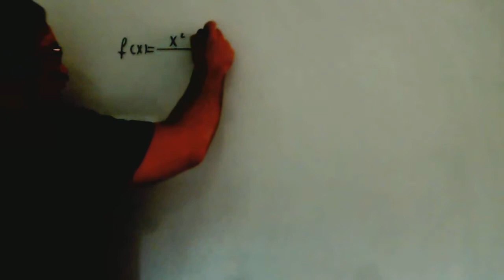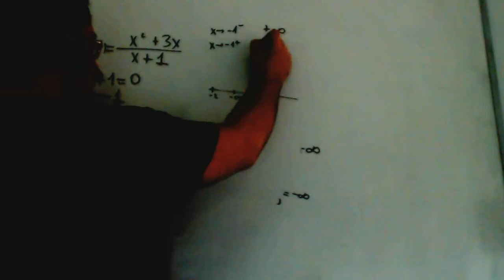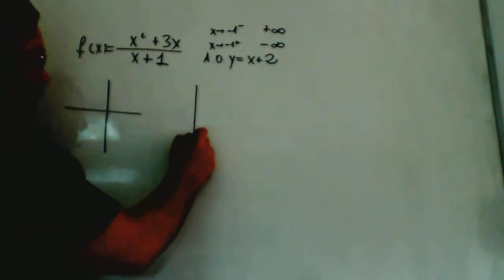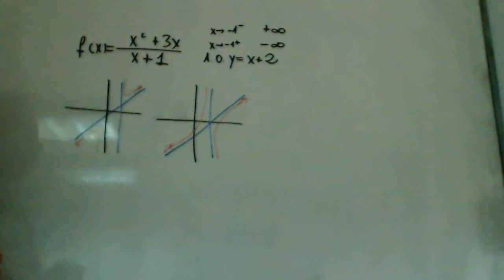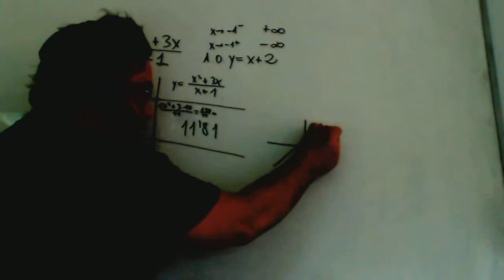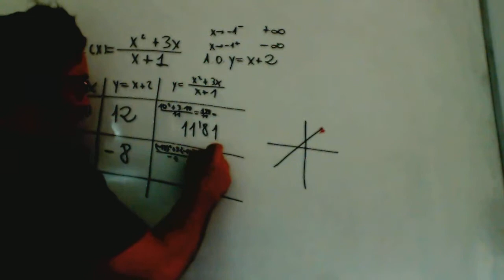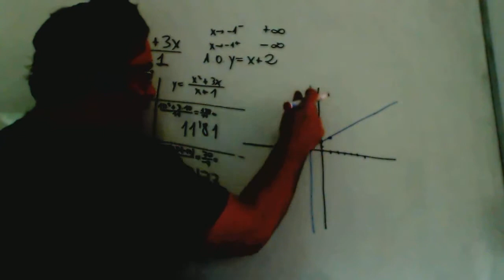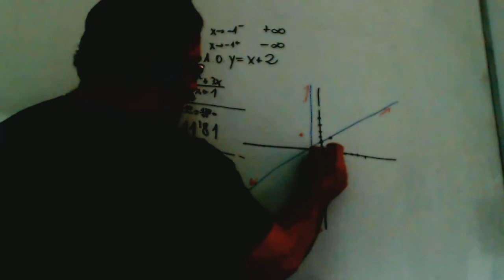Asintotas oblicuas Matematicas 1º Bachillerato Academia Usero Estepona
Asintotas oblicuas Matematicas 1º Bachillerato